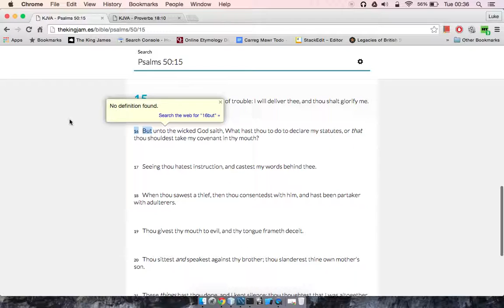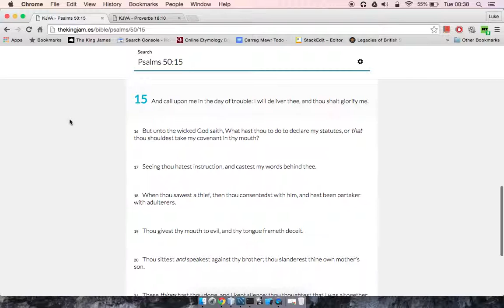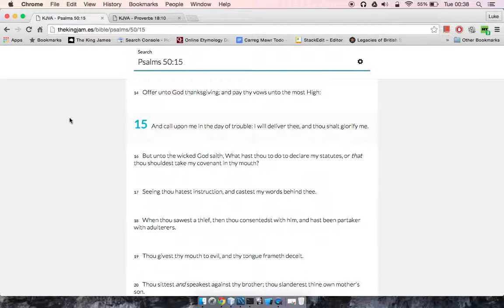A Quick Testimony On The Name